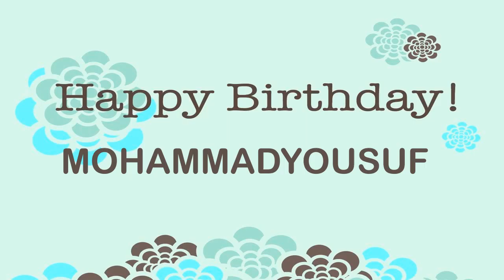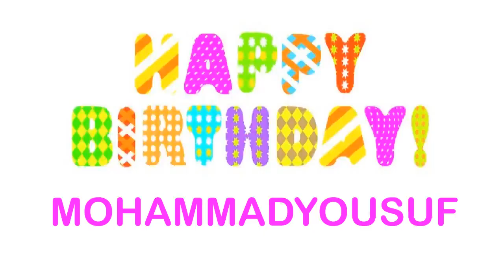MohammadYousuf Birthday Wishes & Mensajes